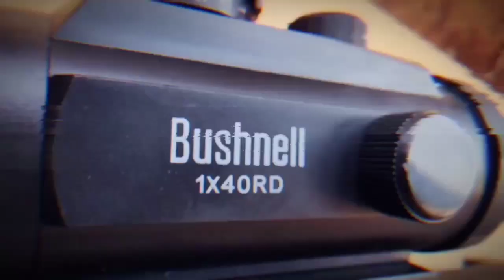M4 tarus t4 2023 caliber royal arms company. habib ullah